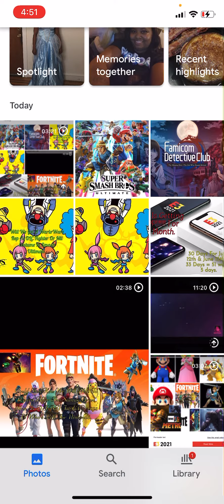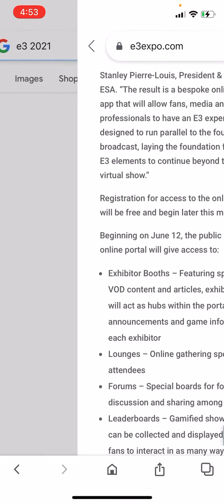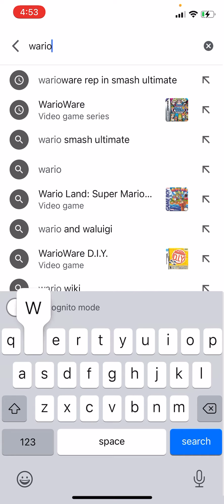Will We Get A WarioWare Rep Is DLC Fighter Or Mii Costume In Smash Ultimate.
Alright Guys Tell Me In The Comments Below What’s You’re Thoughts On This Quick Video “Will We Get A WarioWare Rep As DLC Fighter Or Mii Costume In Smash Ultimate” Tbh The answer might be know I don’t think that we might not get a WarioWare Rep is kinda true that we don’t have Any WarioWare character Rep ever since Ashley was Assist Trophy in Smash 4 & yeah I potentially don’t see that happening but maybe It might be a Mii Costume you just never know But Anyways I’ll See You In The Next Video Peace ✌🏾 🎮🎮🎮🎮🎮🎮🎮🎮🎮🎮🎮🎮🎮🎮🎮🎮🎮🎮🎮🎮🎮🎮🎮🎮😎😎😎😎😎😎😎😎😎😎😎😎😎😎😎😎😎😎😎😎😎😎😎😎😎😎😎😎😎😎😎😎😎😎😎😎😎😎😎😎😎😎🎮🎮🎮🎮🎮🎮🎮🎮🎮🎮🎮🎮🎮🎮🎮🎮🎮🎮🎮🎮🎮🎮🎮🎮🎮🎮🎮🎮🎮🎮🎮🎮😎😎😎😎😎😎😎😎😎😎😎😎😎🎮🎮🎮🎮🎮🎮🎮🎮🎮🎮🎮🎮🎮🎮🎮🎮🎮🎮🎮🎮🎮🎮🎮🎮🎮🎮🎮🎮🎮🎮.